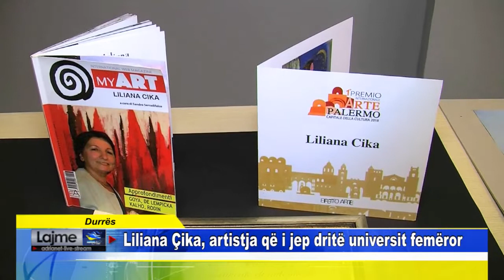Durrës Liliana Çika, artistja që i jep dritë universit femëror